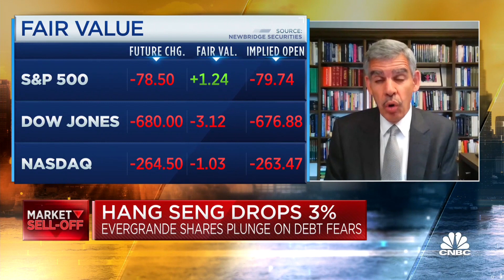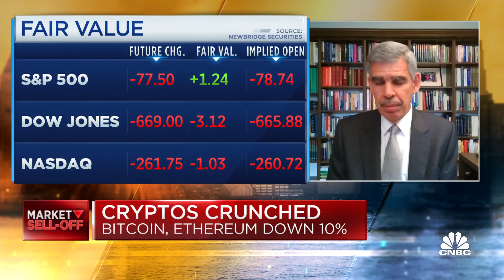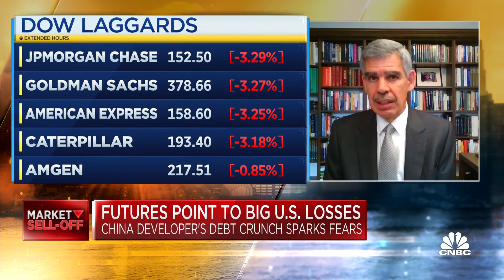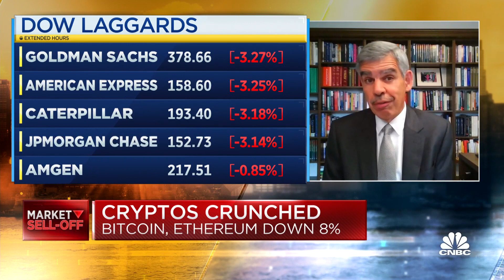Mohamed El-Erian: Investors buying the dip have gotten hurt so far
CNBC's "Squawk Box" team discusses China's Evergrande facing looming default and the market sell-off with Mohamed El-Erian, Allianz and Gramercy advisor.